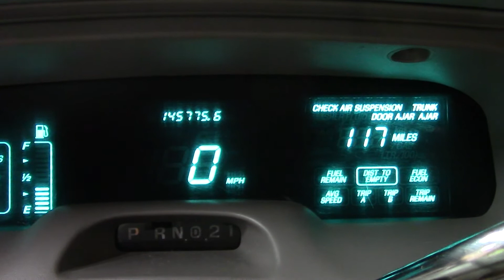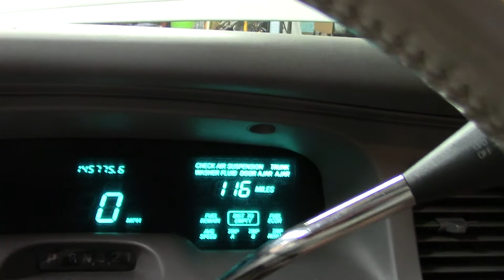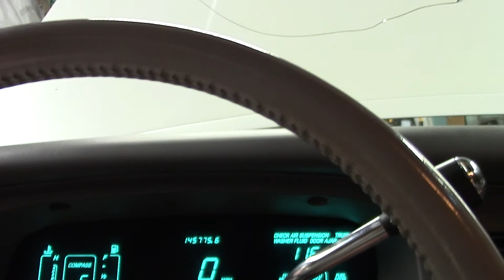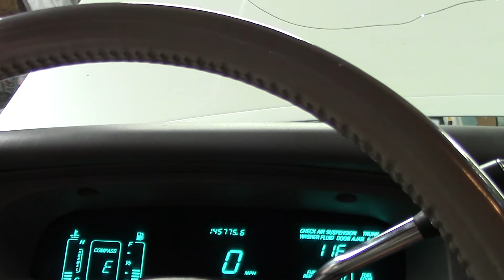My 1996 Lincoln Town Car ( My New Daily? )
This is new to me, my 1996 Lincoln Town Car.